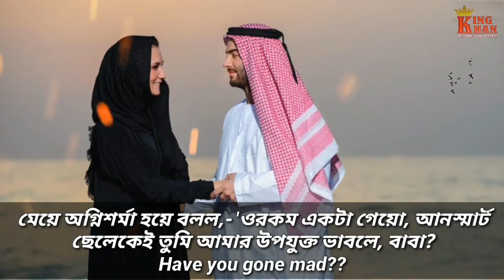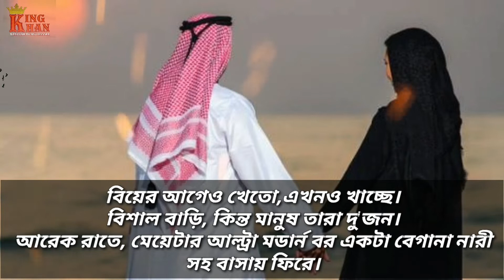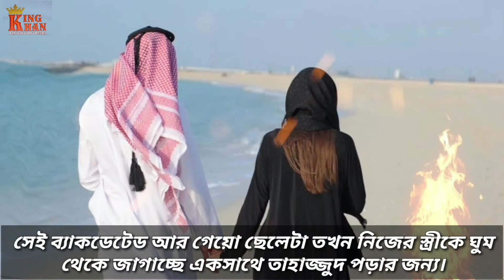বাবার পছন্দ করা দাড়িওয়ালা ছেলেটি মেয়ের পছন্দ হয়নি মোটেই।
বাবার পছন্দ করা দাড়িওয়ালা ছেলেটি
মেয়ের পছন্দ হয়নি মোটেই।